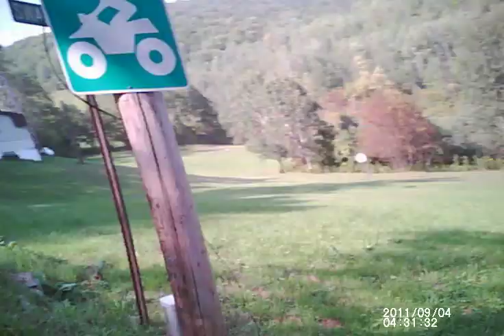Dirtbike Ride in Potter County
I was on a Baja SSR200 and my son is behind me on his 150